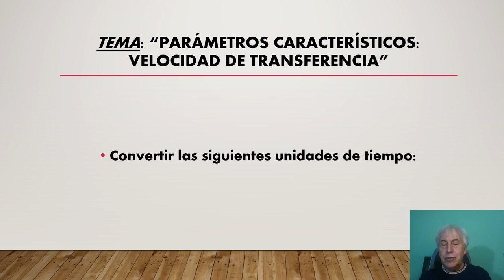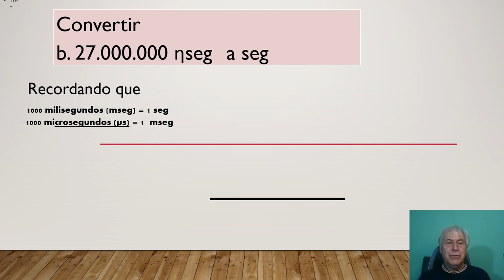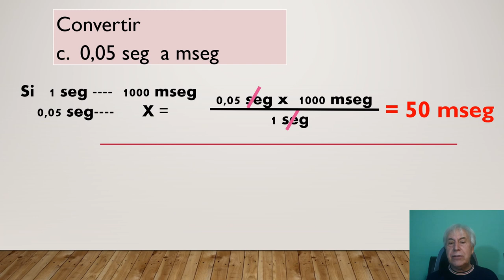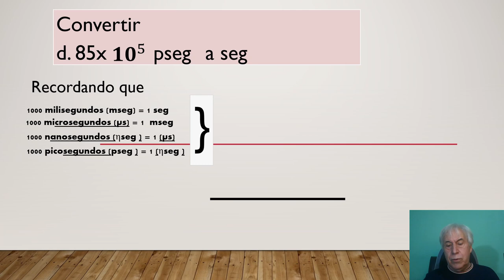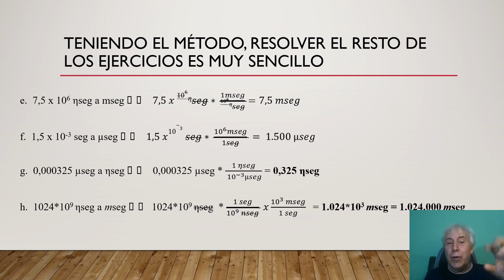EyFC Ejercicios unidades tiempo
Ejercicios sobre conversiones de unidades de tiempo, para la cátedra Estructura y Funcionamiento de Computadora I